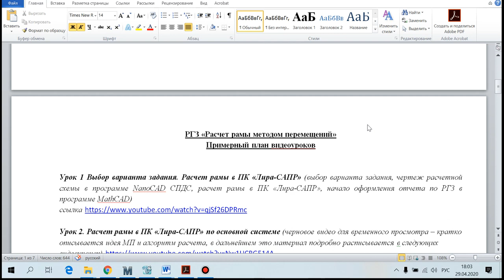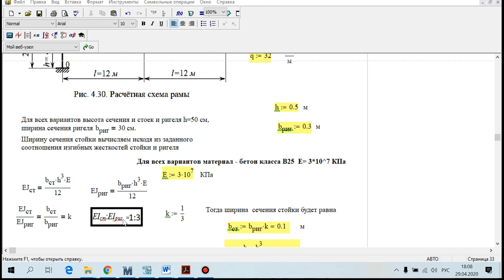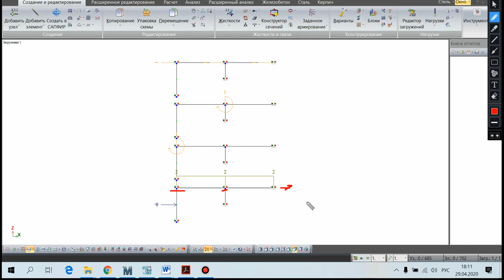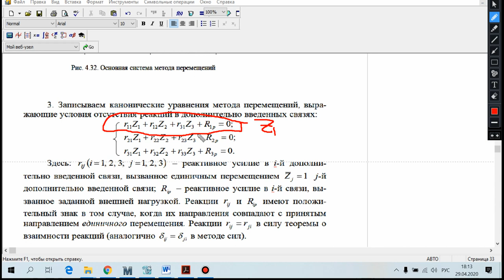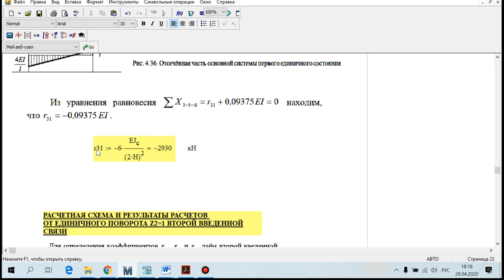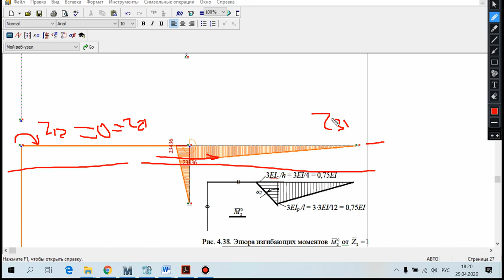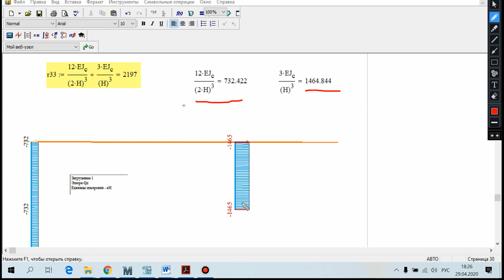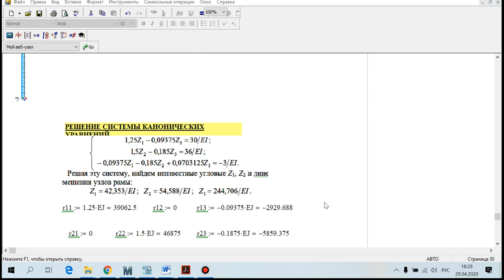РГЗ "Расчет рамы методом перемещений" Вычисление коэффициентов канонических уравнений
РГЗ "Расчет рамы методом перемещений"  Урок  6 Вычисление коэффициентов канонических уравнений.
Лабораторный практикум по дисциплине  "Строительная механика"
Раздел "Статически неопределимые системы"
Материалы образовательной  программы "Строительство уникальных зданий и сооружений" Комсомольского-на-Амуре государственного университета